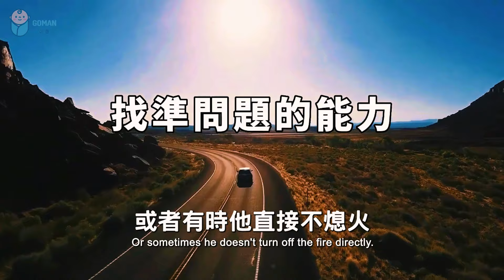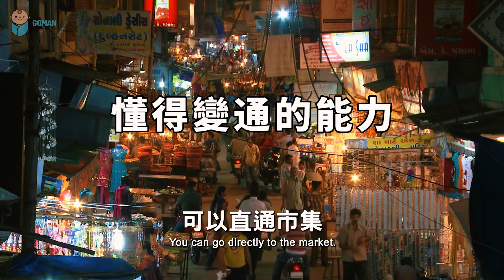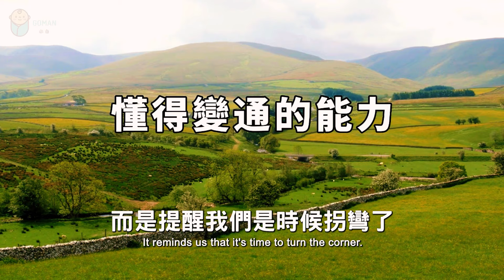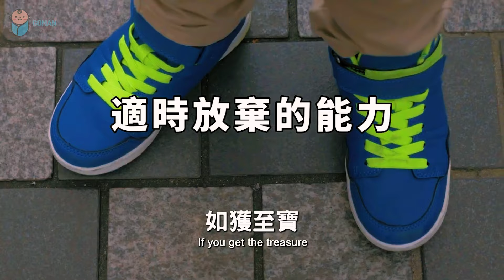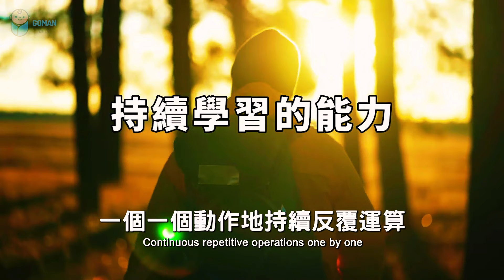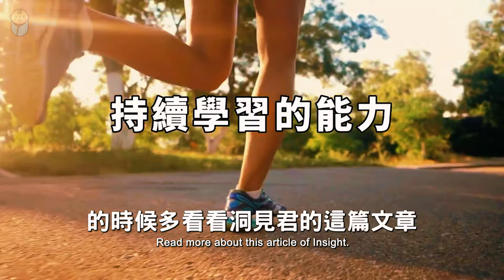控制好情緒，所有美好，終將如期而至。Control your emotions, and all good things will come as expected.【愛學習 】